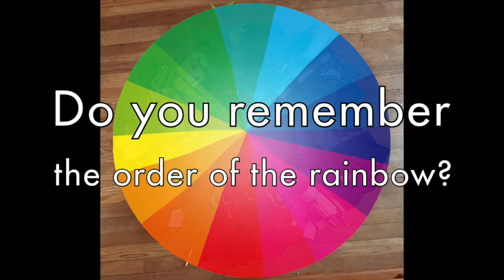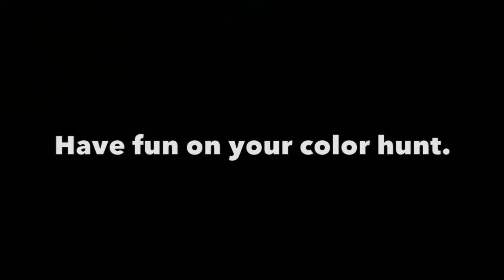Eye Exploration - Found Object Color Wheel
Here is a video demonstration and simple tutorial on how to create a color wheel entirely out of found objects from around your house!  Use any combination of materials that you can find on this fun and relaxing, visual exploration.